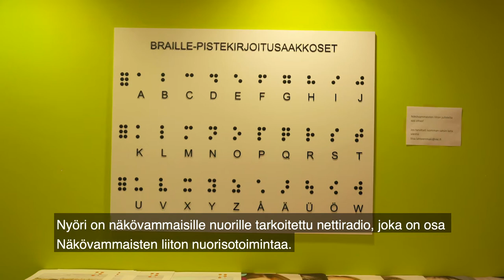Näkövammaisten liiton nettiradio Nyöri | Veikkaus